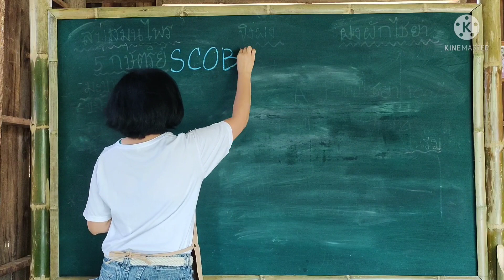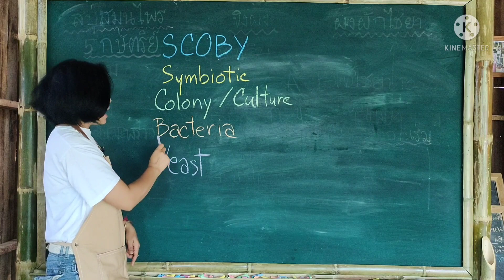EP3: Kombucha คอมบูชา - หมักสามสี่วันแล้วมีฟอง เสียหรือเปล่า ปกติมั้ย? - Down To Earth Thailand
ติดตามข้อมูลข่าวสารได้จากเพจ

พิม
Down To Earth Thailand